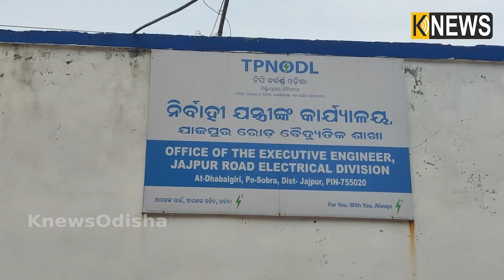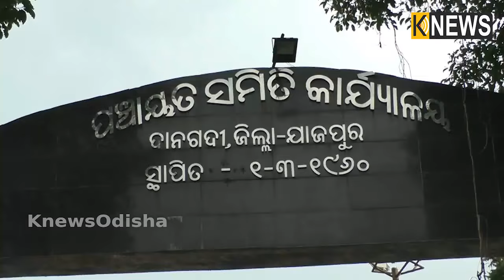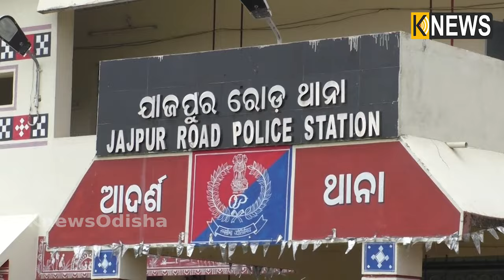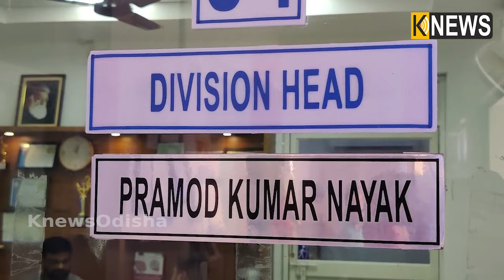ବିପଦ ସଙ୍କୁଳ ଅବସ୍ଥାରେ ଝୁଲି ରହିଛି ୧୧ କେଭି ତାର, କର୍ତ୍ତୃପକ୍ଷ ବେଫିକର ||Knews Odisha